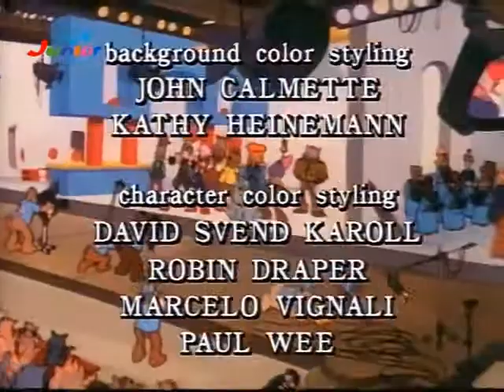ALF Erinnerungen an Melmac Die Zwei im Knast Trailer "ALF Animated Adventures"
Ein kleiner Einblick in die 3 Folge.
Da es die Serien nicht auf DVD gibt ein Versuch, die Leute an ALF zu Erinnern.
Also Stimmt für ALF und Hoffentlich kommt er bald auf DVD raus, dass ihn jeder haben kann!!
Jede Stimme Zählt!;);)